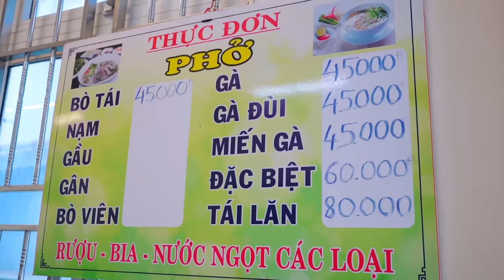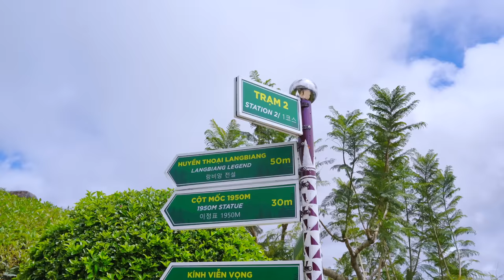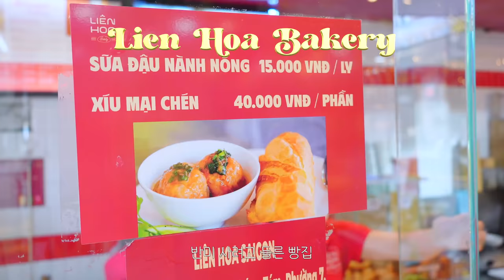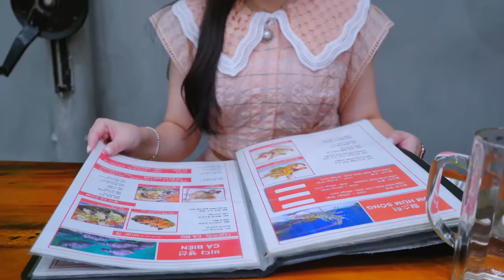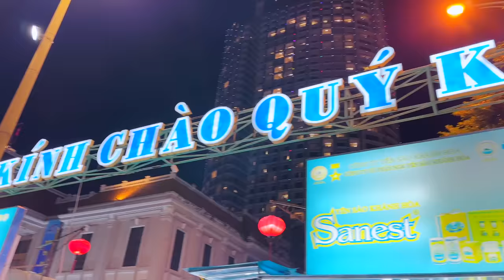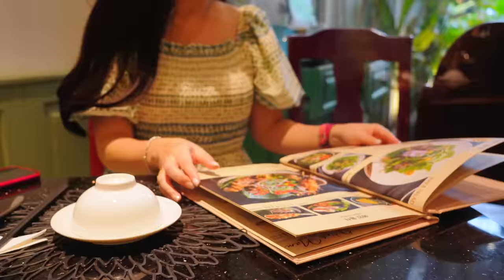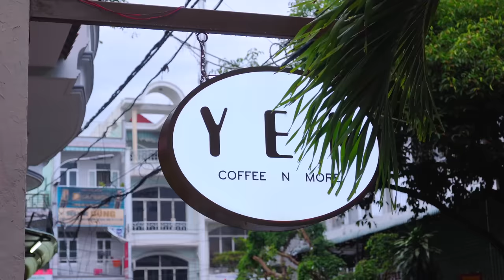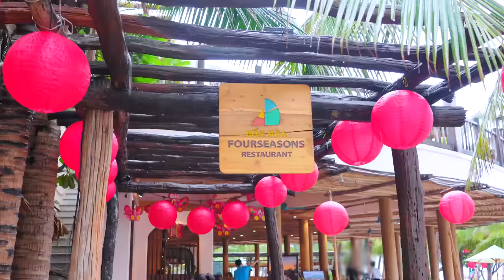VLOG 베트남 여행 브이로그 🇻🇳 EP.1 | 달랏 (다딴라폭포, 달랏역, 핑크성당) | 나트랑 (판랑 사막투어, 핑크동굴카페, 담시장)